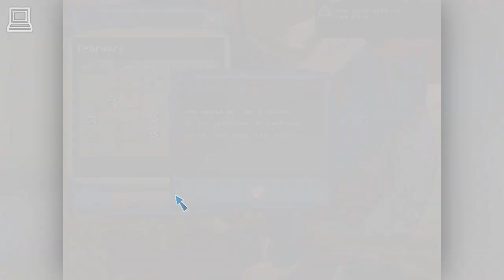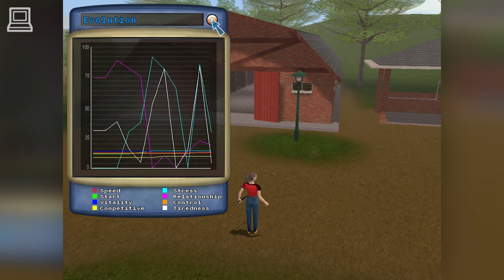Championship Horse Trainer (part 5) (Horse Game)